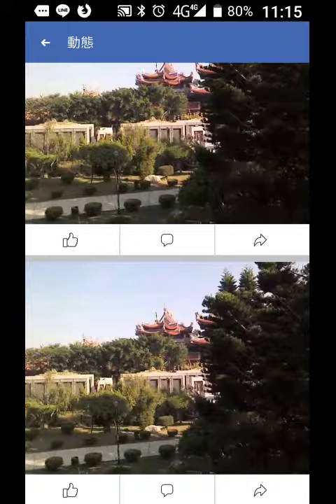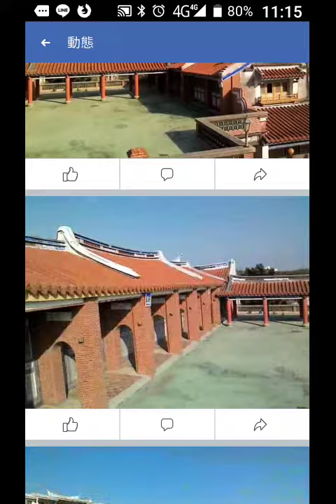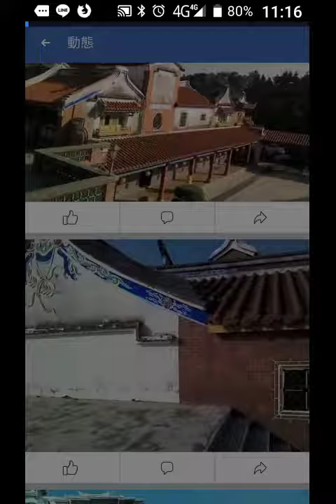record-20190207-111432南鯤鯓代天府閩南建築群照片分享.mp4